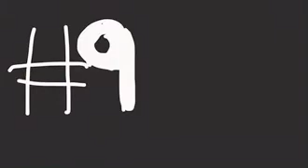Top 10 plays and goals from Johnny Gaudreau!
Video clips from sportsnet music from iTunes hope you guys like the video!